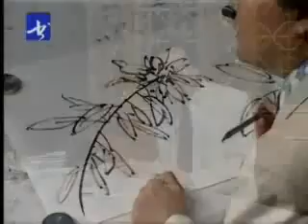第18集 雁來紅的畫法